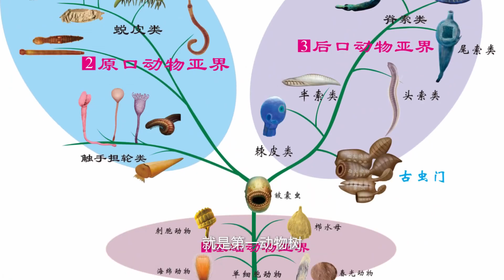文脉守护 赓续绵延丨纪录短片第五集：西北大学博物馆篇